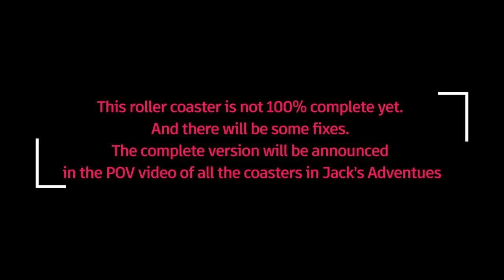The Snow Queen (POV) - Jack's Adventures #4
Hi!
Today I showcase The Snow Queen Coaster!
This roller coaster is not complete yet. This is mentioned in the video